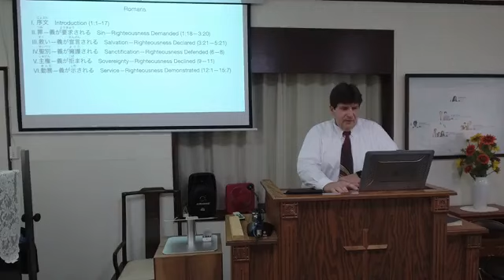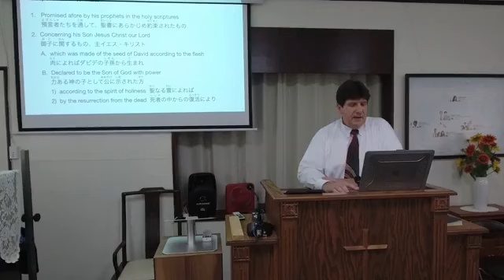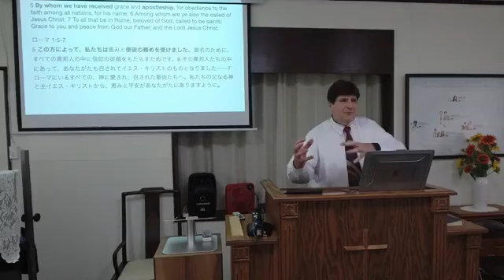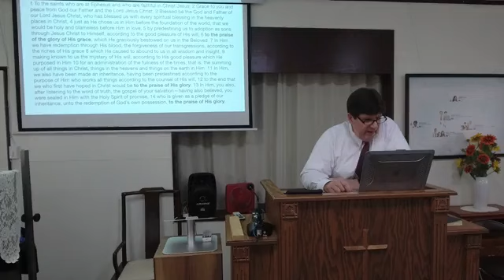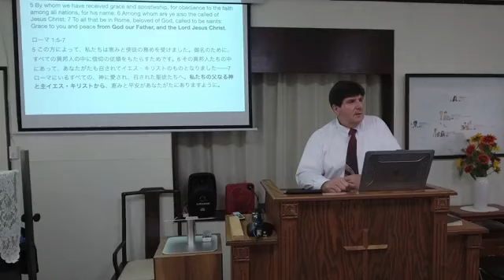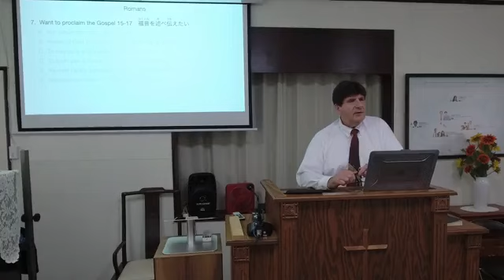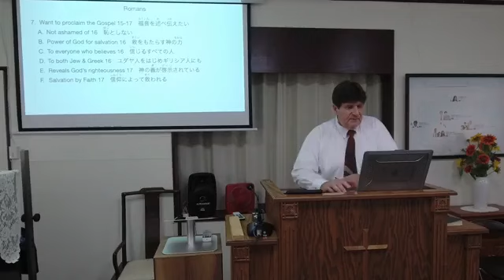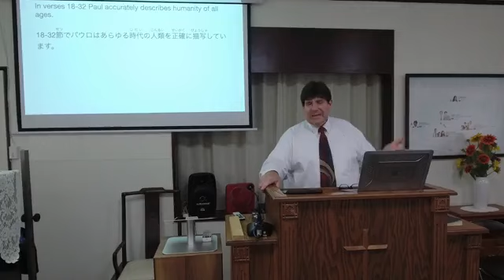8 18 2024 BI